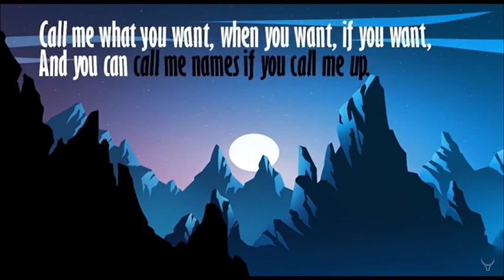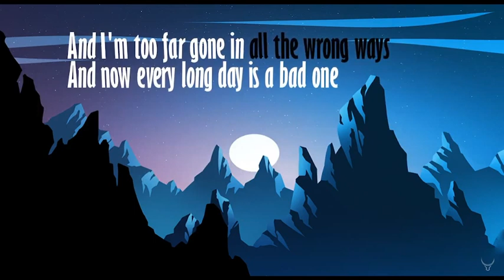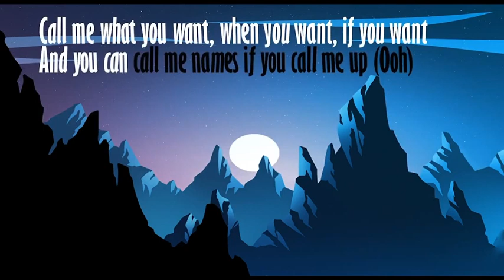Dominic Fike-3 nights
CREDITS TO:Dominic Fike